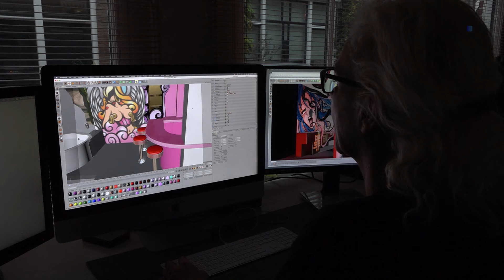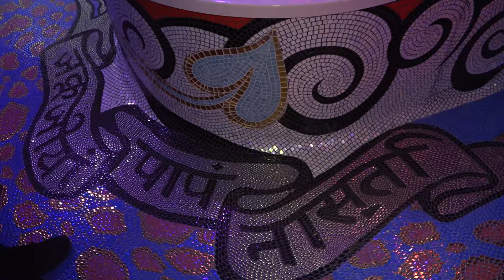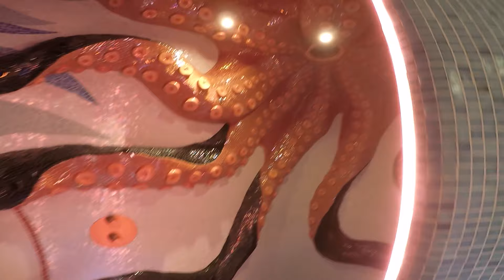Inktvisdouche en kinky dekbed: neem een kijkje in deze sexy kunst suite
Kunstenares Willemijn de Lint uit Haarlem heeft haar Sin Suite na drie jaar bikkelen helemaal af: een hotelkamer waar je ogen tekort komt.